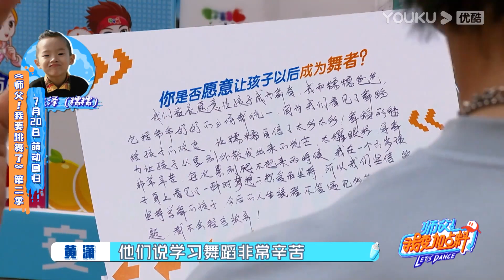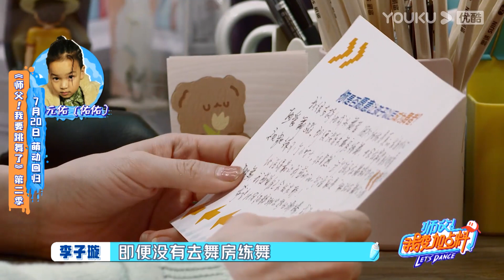师父们开小会分享家长寄语，丁泽仁回忆学街舞经历太感慨 | 师父！我要跳舞了 第二季 | 丁泽仁/黄潇/韩宇/李子璇/乔杉/王霏霏 | 少儿街舞趣味教学 | 优酷综艺 YOUKU SHOW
【师父！我要跳舞了】第二季萌动回归，节目将14位热爱街舞的孩子和5名风格各异的师父聚集在街舞训练营，通过舞蹈教学和生活相处，建立真挚的师生情谊，提高舞艺，打造属于自己的街舞作品，传承街舞精神。在训练营的学习生活中，孩子们将通过各式各样的舞蹈课堂汲取养分，在生动有趣的外出任务中发掘兴趣所在，在合宿生活中领会集体意识，建立正确的价值观。节目将跟随主节目分集环节进行内容拓展、剧情延伸，加强师生生活和舞蹈向的人物关系塑造，揭秘萌娃和师父们在训练营中的酸甜苦辣。
嘉宾：丁泽仁/黄潇/韩宇/李子璇/乔杉 飞行嘉宾：王霏霏

更新时间：每周二12点（UTC+8）更新1期；优酷会员同步加享加料版。
Update schedule: Update 1 EP at 12:00 noon(UTC+8) every TUE; YOUKU members can also enjoy a bonus EP.

【师父！我要跳舞了 第二季】：
【师父！我要跳舞了 第一季】：